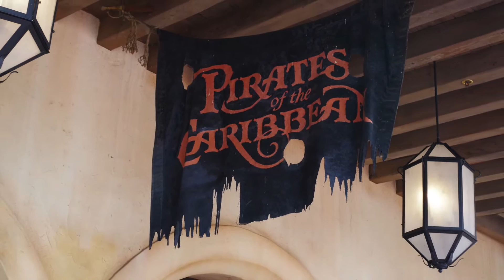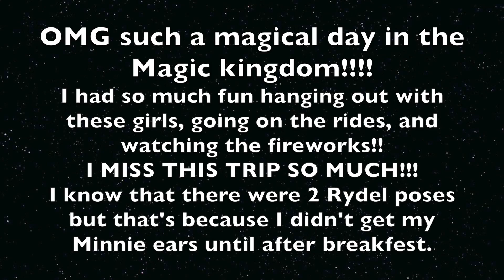Senior Dance Company Disney Trip 2015💕🐭✨🏰 Ep.2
HEY CUPCAKES!💗
DAY 2: The Magic Kingdom!!🐭✨
I swear I stayed in this park for a little over 12 hours but didn’t care cause I was in flipping Magic Kingdom!😆
I had a blast in the park and would definitely do it again in a heartbeat!!💓
~Love *CCAKES💕